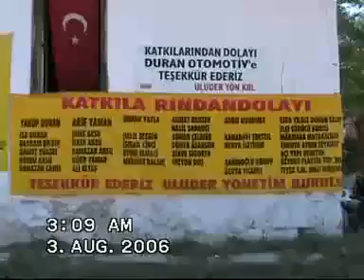Davul Zurna Saraydüzü Uluköy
Sinop Boyabat Saraydüzü Uluköy Senlikleri Davul Zurna ekibi fasıl videosu kastamonu davul zurna ekibi